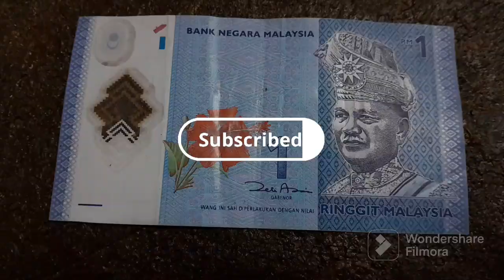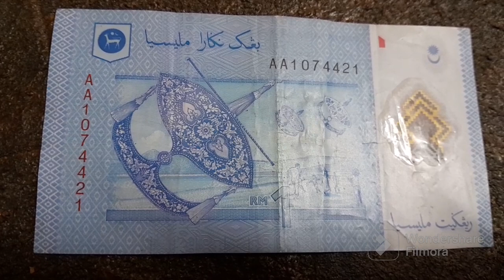A A : SOLID PREFIX & FIRST PREFIX RM 1 Malaysia 🇲🇾 [AA1074421]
RM 1: Solid Prefix  dan First Prefix.

TQVM